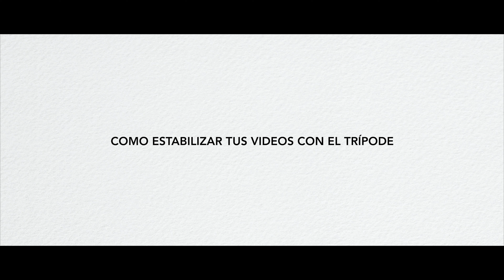COMO ESTABILIZAR TUS VIDEOS CON EL TRÍPODE I Realmente FUNCIONA??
Hey !
En este video pongo en práctica algunos movimientos mientras empleamos el trípode para poder estabilizarlas nuestros videos. Es un recurso SUPER útil si no disponemos de un estabilizador tipo Gimbal o Steady cam.
 Espero que te sea de mucha ayuda y lo puedas poner en práctica 💪🏻.

EQUIPO RECOMENDADO PARA INICIANTES / AMATEURS 📸:
-CAMARA (VIENE CON OBJETIVO)
-OBJETIVO RETRATOS
-OBJETIVO PAISAJES

MI EQUIPO DE FOTO & VIDEO 2020:

MI CÁMARA

MI LENTE FAVORITO MÁS VERSATIL

ÓPTICA PARA RETRATO

ÓPTICA SUPER GRAN ANGULAR

Ojo de pez

MOCHILA 1

MOCHILA 2

SOFTBOX EDSSI

SOFTBOX EDSSI

SOFTBOX NEEWER

TAKSTAR MICRO

RODE MICRO

TRÍPODE FLEXIBLE

TRABAJO 3K

BOLSO BATERIA DE DRONE ANTIEXLOCION

tripode tripodeparavideo comoestabilizar estabilizatusvideos comoestabilizartusvideos comoestabilizarclipcontripode aprendevideo aprendeaestabilizar nogimbal nosteadycam comoestabilizarcontripodefacil *Enlaces de afiliado amazon. (Me ayudarías a seguir manteniendo este canal comprando desde estos enlaces) En calidad de Afiliado de Amazon, obtengo ingresos por las compras adscritas que cumplen los requisitos aplicables